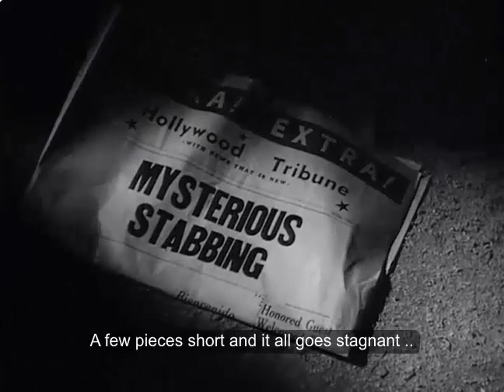"Must Be Weird Inside Your Skull" by Darryl Monroe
Words, Music and Performance by Darryl Monroe C&P 2023 . The images are from the film "Dementia" which is in public domain. About someone who is in a state of constant mental torment and conflict and how horrible that must be.. I played the drums in real time and used my Arturia Moog Modular Program for the synth. reach out!